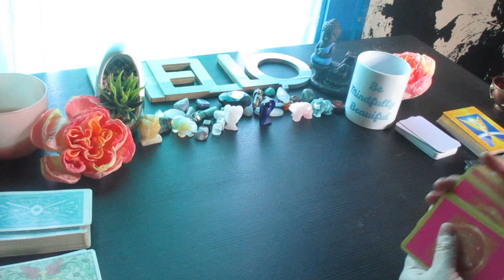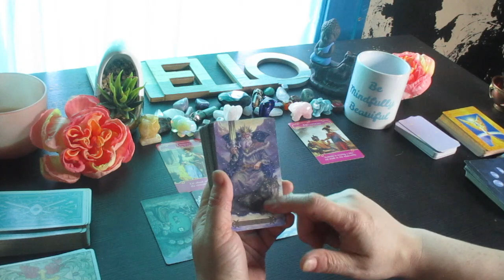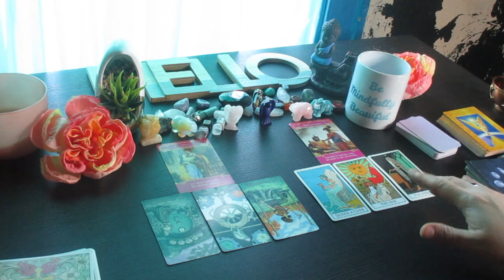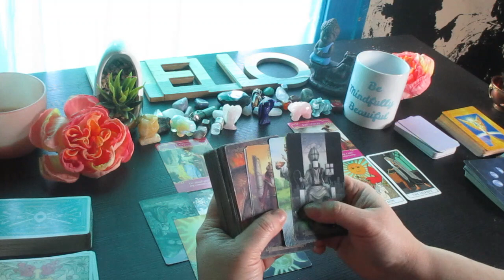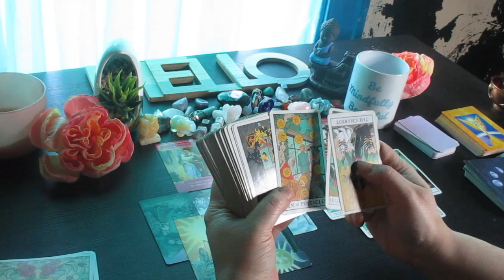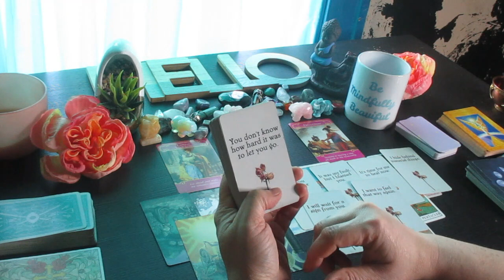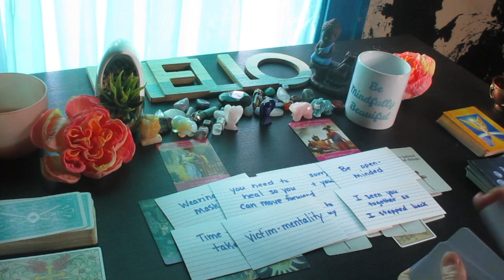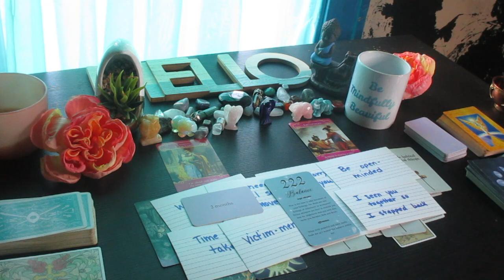LEO: Where this connection is going....You Vs Them Love Tarot Reading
Much love!
~Renee G